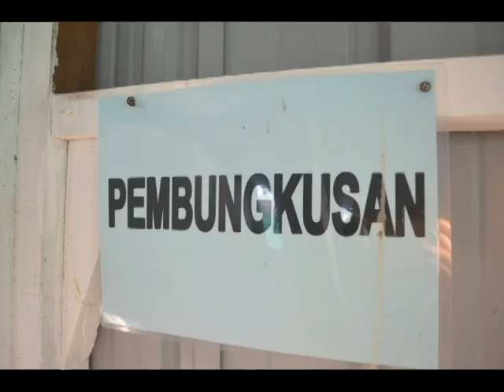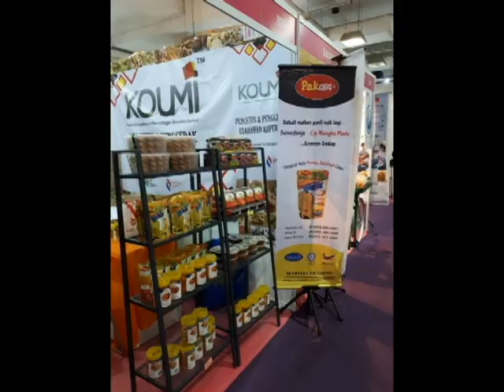Jackfruit PakCHIPS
MARHAS TRADING
is a company that carries out small production industry in fruit-based snacks specifically in chips processing.The company was established in 2016 and is currently producing fruit chips such as jackfruit chips and banana chips.

The company owns a 14 acres of land in Lenggeng, Negeri Sembilan since 2013. The type of jack fruit tree planted is the Honey Jackfruit. The company now has approximately 1200 trees that were planted through a series of phases. The first phase trees are now 4 years old.

In 2016, MARHAS TRADING company had built a 30 feet x 160 feet factory to place machines for chips processing. Currently, the company owns 2 units of the vacuum frying machine that can process 200 kg of seedless jackfruit flesh in one day. 800 packets of 50 gm packets can be produced.

The jackfruit chips were produced by frying the fruit in a vacuum frying machine. Seeds were taken out of the flesh and then cut into suitable sizes to be fried. No additives or sugar is added during the process. The oil that is used is refined palm oil. Hence, the sweetness of the chips comes from the fruit itself.

For marketing purposes, the company has applied for Halal certificate and MESTI from the Malaysia Ministry of Health to ensure the quality of the chips.